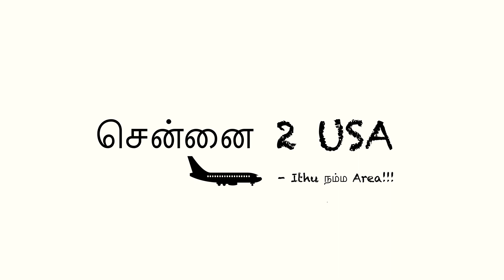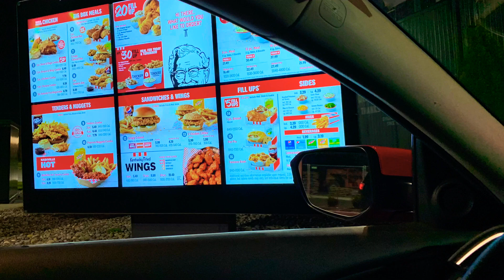KFC உருவான இடம் | அமெரிக்கால இருக்கும் KFC எப்படி இருக்கு? KFC Food Review in America Tamil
Hello friends in this video we will see the origin of KFC Fried Chicken in America. KFC Food Review in America.